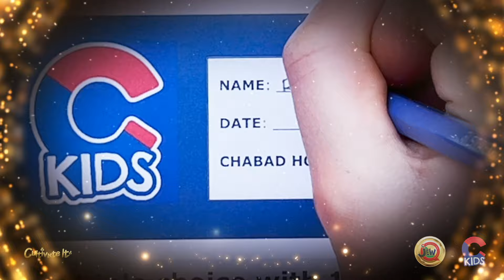Program video from Saturday night at the CKids Shabbaton Parent Retreat - 2024/5784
This video was played at Saturday night at the CKids Shabbaton Parent Retreat - 2024/5784.
Hear what JewQ parents have to say about the Shabbaton experience!!